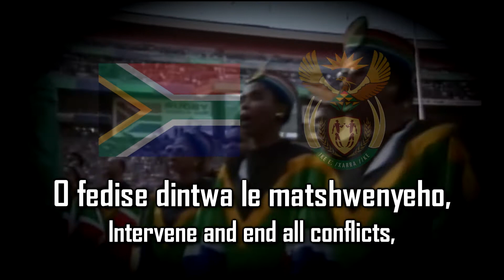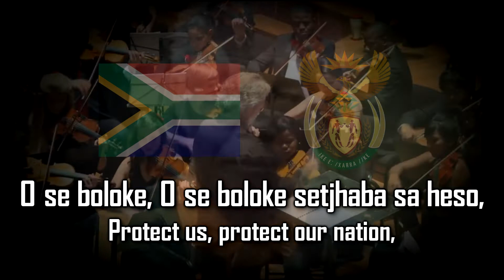National anthem:South Africa -Nkosi Sikelel' iAfrika-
national anthem of South or Africa Nkosi Sikelel' iAfrika, Die Stem van Suid-Afrika  which was formerly used as the South African national anthem from the late 1930s to the mid-1990s. The committee responsible for this new composition included Anna Bender, Elize Botha, Richard Cock, Dolf Havemann (Secretary), Mzilikazi Khumalo (Chairman), Masizi Kunene, John Lenake, Fatima Meer, Khabi Mngoma, Wally Serote, Johan de Villiers, and Jeanne Zaidel-Rudolph.
The South African national anthem is often referred to by its incipit of "Nkosi Sikelel' iAfrika", but this has never been its official title, which is simply "National anthem of South Africa".